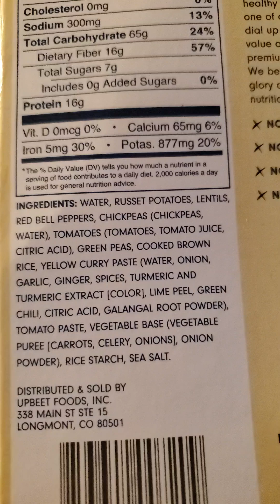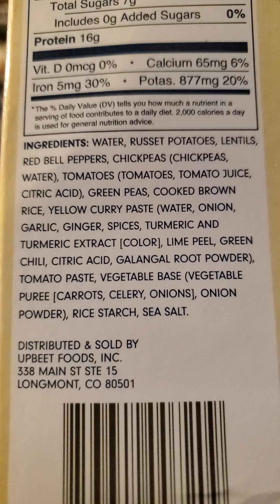Forks Over Knives Indian Potato, Chickpea & Lentil Curry Review